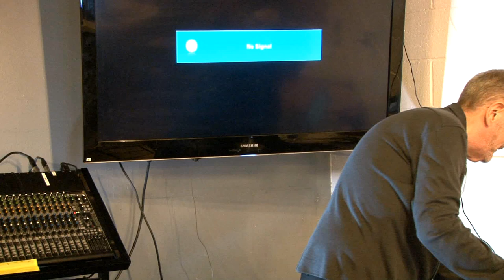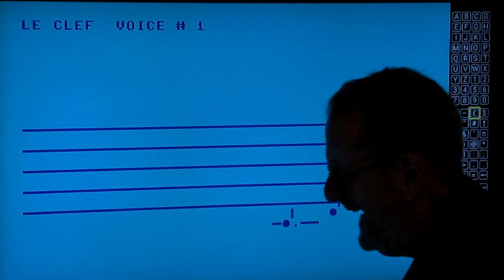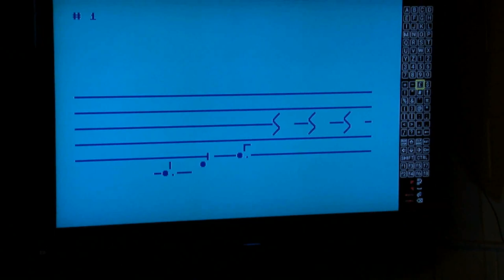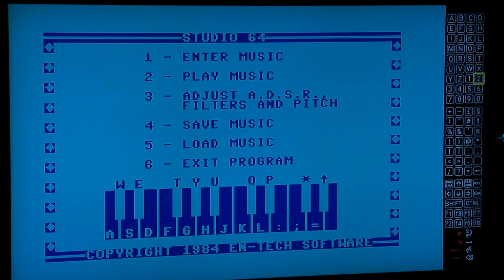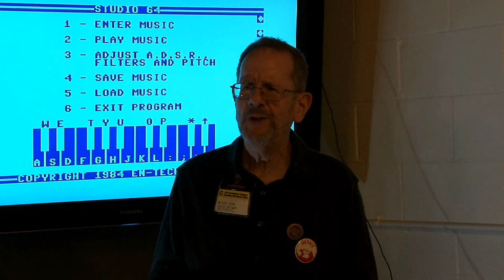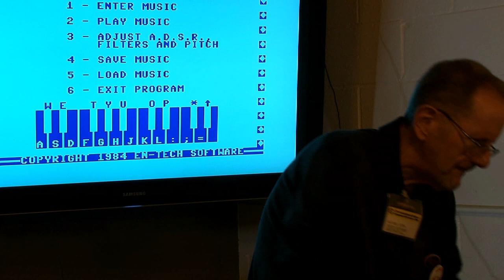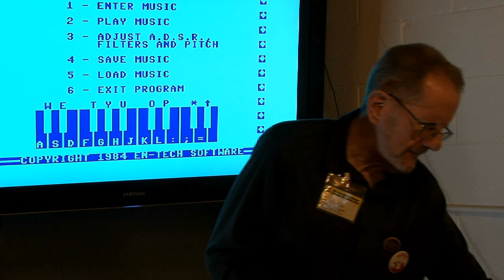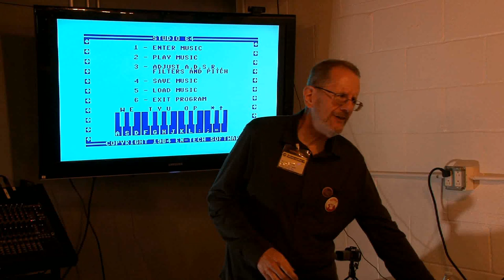Stern talks Studio 64 and C= mags - CLASS 2023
Matthew Arnold Stern talks about his work on Commodore magazines and about Studio 64, the C64 music program from Entech.  Filmed by Bernardo at the Commodore Los Angeles Super Show on April 16 in Burbank, California, USA.